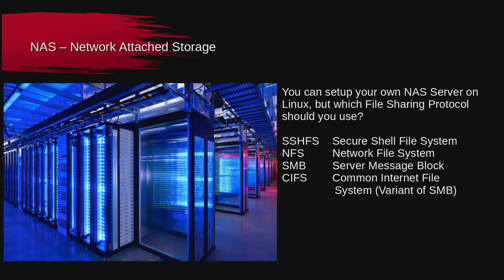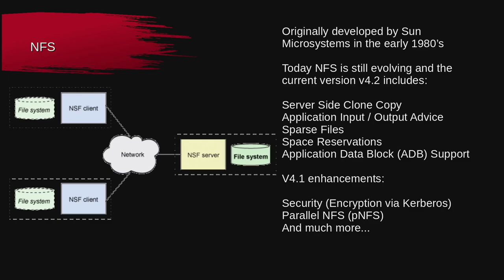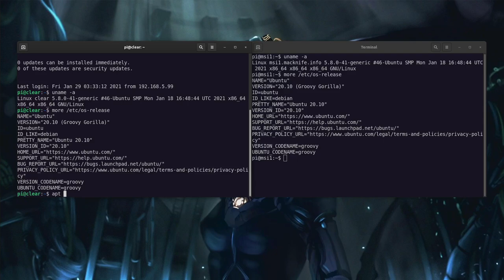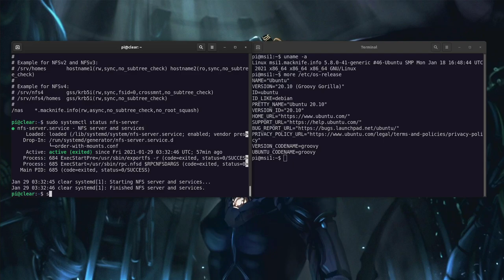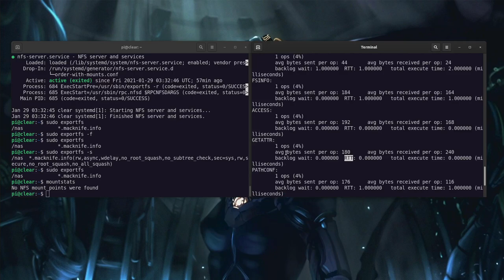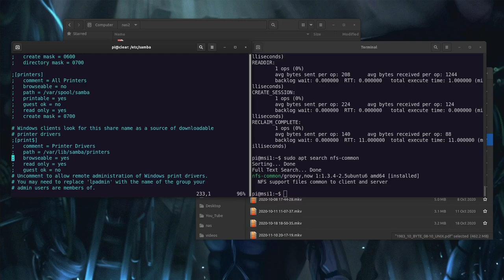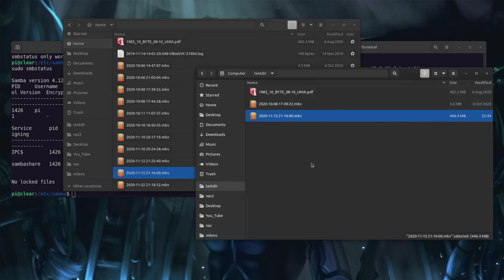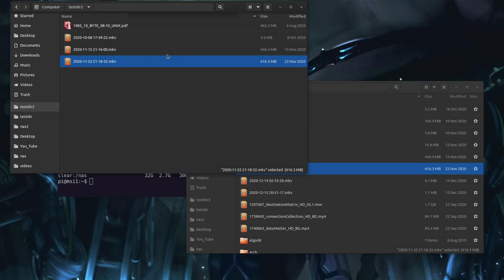Setting up a Network Attached Storage Sever (NAS)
Today, I will be looking at setting up three different popular protocols: NFS, SMB and SSHFS.  I will be using Linux today for both the server and the client in order to keep things simple.  It is possible to mount these shares other operating systems, but beware your performance will vary.  For example MacOS BigSur has had a number of issues with NFS, not sure these have been addressed.  SMB of course if the default Windows protocol for mounting remote shares over a network.  SSHFS is almost a zero configuration method for mounting remote directories over SSH and being able to mount them locally on your local workstation.

My SSHFS Mount command:
sshfs -o Ciphers=aes128-ctr -o Compression=no -o ServerAliveCountMax=2 -o Server